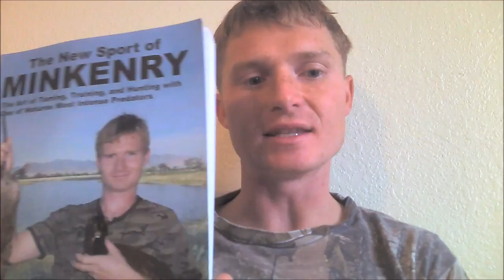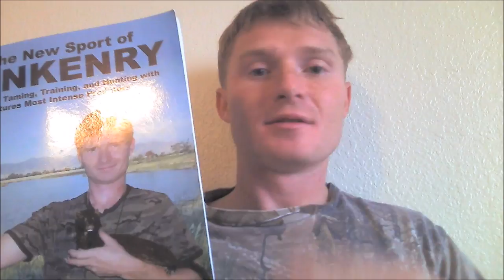So you want to get a mink?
In this video I discuss how to get a mink.
If you would like to order a copy of my book